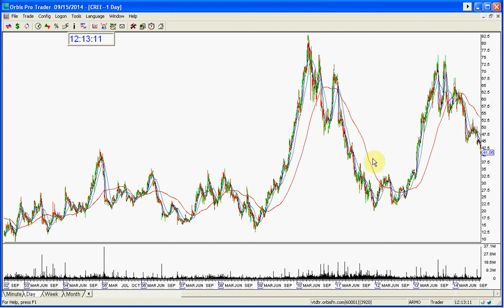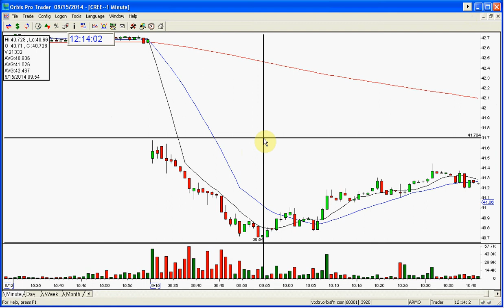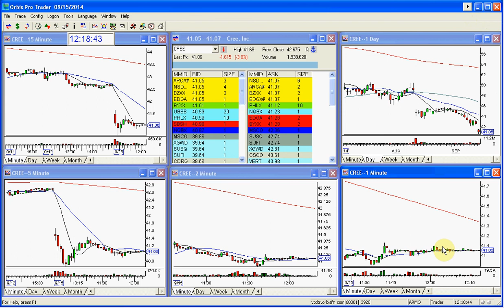CREE PLAY OF THE DAY 9 15 2014